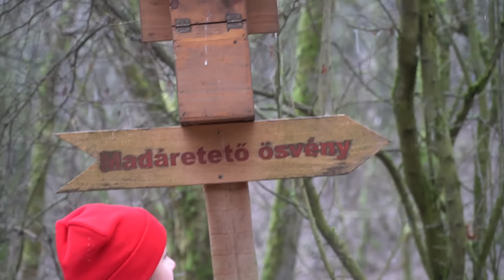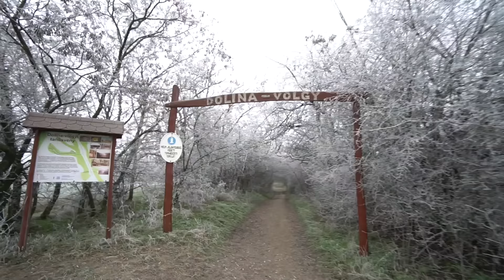ELLOPTÁK ANYA KOCSIJÁT!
🔔 KÖVESSETEK MINKET AZ ÚJ INSTÁNKON : @normansillo @sillolau

- a felvétel kizárólagos tulajdonosai mi vagyunk.
- a szerzői jog kizárólag minket illet, nem járulunk hozzá semmilyen átdolgozáshoz, átvételhez, stb.
- a felvétel közúti forgalom elől elzárt magánúton történt
- a felvétel során minden hatályos jogszabályi rendelkezést betartottunk
- a felvétel elkészítéséhez és közzétételéhez a kiskorúak törvényes képviselői hozzájárultak, minden az ő felügyeletükkel és engedélyükkel készült
- a felvételen látottak ellenére nem valósult meg a kiskorú részéről önálló gépjármű vezetés, ez kizárólag a vágások és a felvételkészítés technológiája miatt tűnhet így.